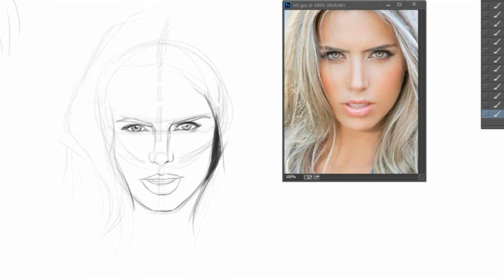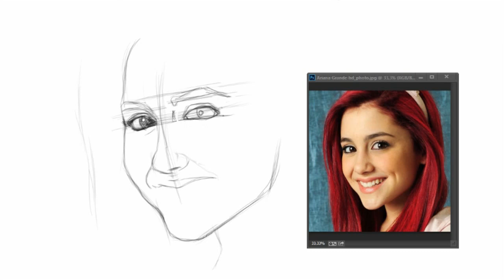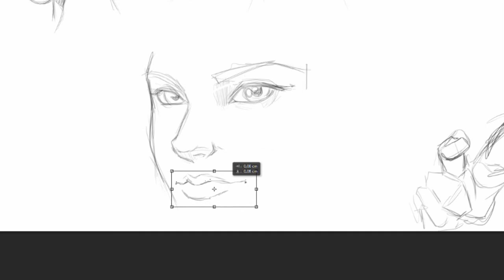Practice Sketches and Comics ( Natalia Jimenez,Ariana Grande, Gal Gadot, Ana Sofia Henao )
Si crees en ti,ni el cielo será tu límite.

Practica de bocetos si te gusto alguno, y quieres saber como se hace,  dejamelo en los comentarios

Practice some sketches if you like, and want to know how it's done, Leave it in the comments